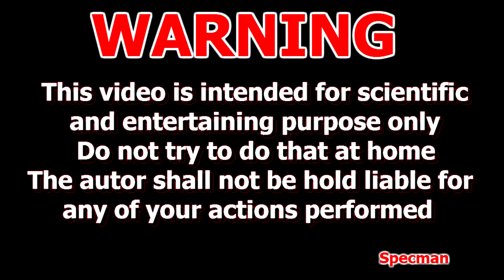GAS TORCH vs TENNIS BALL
Hi,today my new video:TORCH vs TENNIS BALL